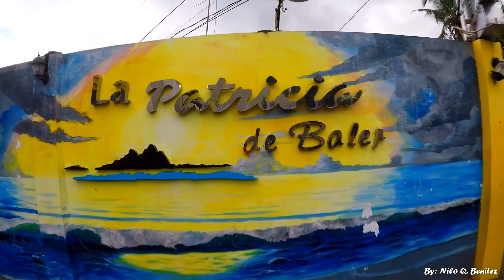BALER Adventure 2019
BALER 2019 Adventure
Places we went to:
* Sabang Beach
* Diguisit Beach
* Ampere Beach in Dipaculao
* Balete Tree
* Baler Town Plaza
* Ermita Hill
* Hanging Bridge

Thanks to our Driver Tour Guide Mr. John Ely Aragon

It was a memorable experience touring around Baler, Aurora, Quezon.